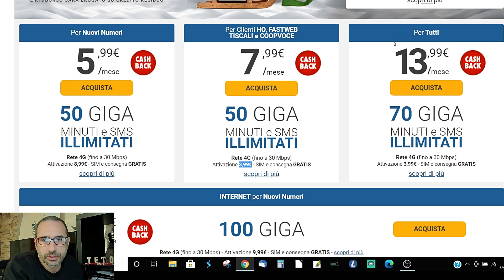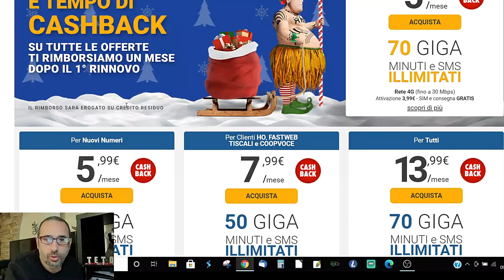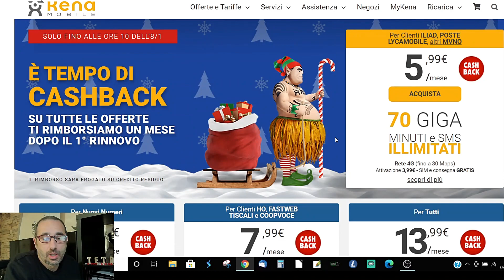KENA 30 Giga a €0.99 e CashBack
KENA 30 Giga a €0.99 e Kena Cashback sono valide solo fino all'8 Gennaio 2021
Vuoi inviarmi qualcosa?
🚚 Indirizzo di Spedizione - Shipping address ✈
Stefano Polverelli
presso: Residence Piccadilly
Via Amerigo Vespucci, 54
47921 Rimini (RN)
LINK UTILI

💳 Carte con Iban (Gratuite):
-Buddybank: "Codice Invito: 139E15 "

Pagamenti Digitali (alternative alle carte Prepagate):
-Satispay per Android (Codice Invito: STEFANOPOLVE)
-Satispay per Apple (Codice Invito: STEFANOPOLVE)

Sui Social: Instagram – Telegram – Facebook mi trovi come: Tetoillimitato